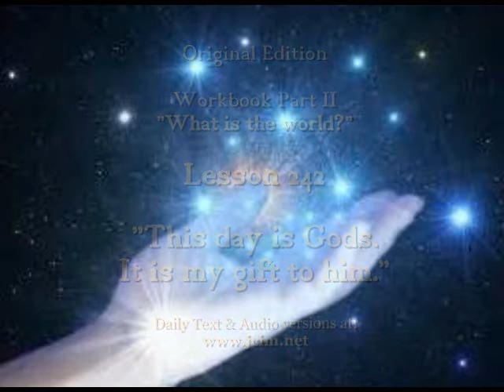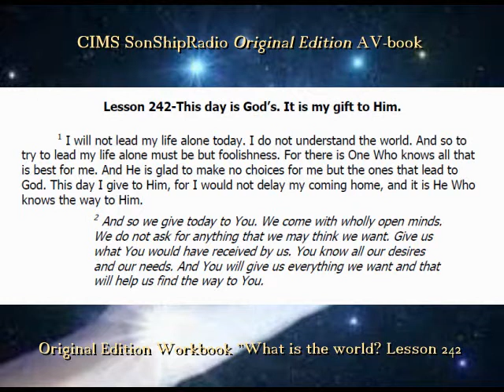Lesson 242 -- CIMS SonShipRadio OE